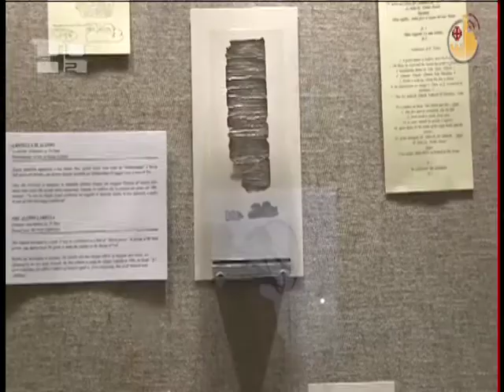Museum of the Flagellation Open to the Public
Not only living stones, but stones of memory.  The Museum of the Flagellation, at the beginning of the Via Dolorosa, contains artifacts of enormous historical and religious value, and, for a short time, it is open to the public.  The Franciscan archeologist, Fr. Eugenio Alliata, has personally overseen the project and enthusiastically helps us discover the museum. P. EUGENIO ALLIATA ofmarcheologistFor a few months, the museum has been open to the public on a regular basis.  It was open upon request in the past, but few were willing to call first and find a person who would be available to open the museum and accompany them.  It was done and some people took advantage of it, but now, being open on a regular basis, many more people—even simple passers-by—can stop, come in, and browse the beautiful things that we have on show. We have, above all, important artifacts that come from the archeological digs at the principal holy sites of the Custody of the Holy Land.  For example, we have a room dedicated to Nazareth, a room dedicated to Capharnaum with a section reserved to the excavation of Magdala.  We have rooms dedicated to the Mount of Olives, the excavation of Bethany, which is behind the Mount of Olives, and Herodium, and we have brought together diverse collections of precious objects which have belonged to the Franciscans in different places and at different times within the Holy Land.     At the the Flagellation Museum, which commemorates the location where Jesus was flogged, some volunteers have been cataloging artifacts.  Lella Faberi of Cesena opens the museum every morning to the many curious pilgrims who flock, daily, to the Via Dolorosa.LELLA FABERIVolunteerThe museum is open from 9 to 1 and from 2 to 4 every day, except Sunday and Monday.Heritage that is centuries-old but protected and preserved, revealing the Holy Land in a unique context.